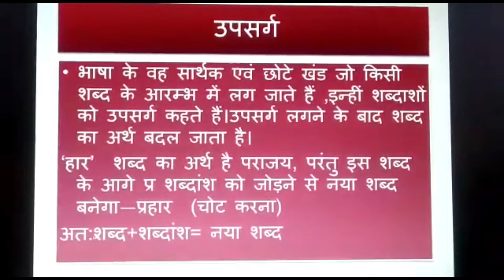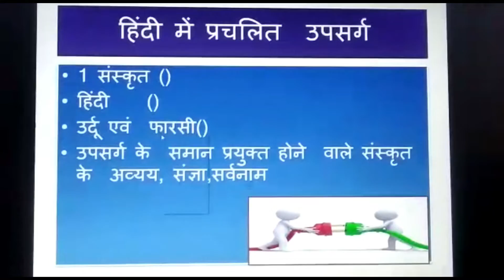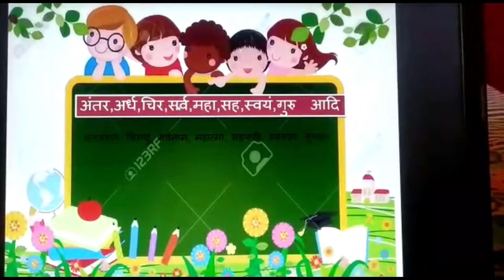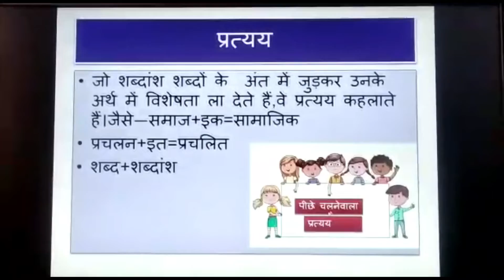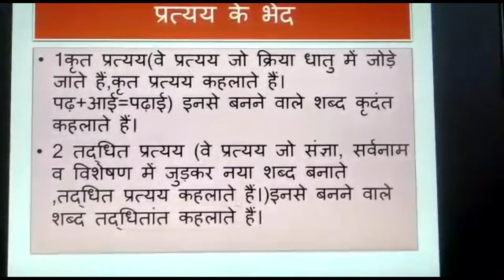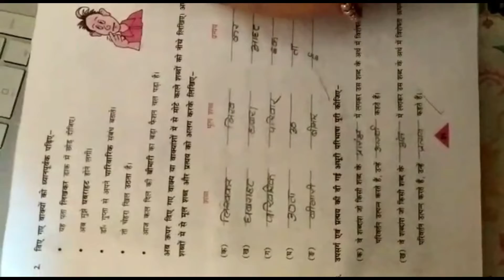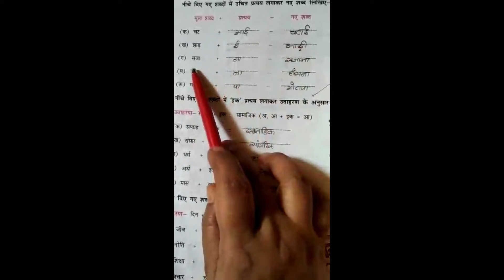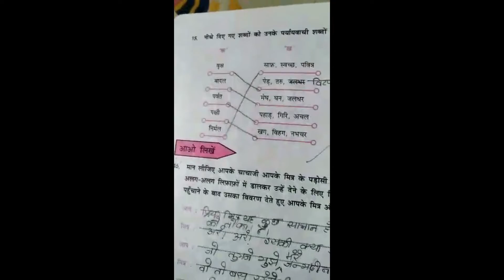हिंदी व्याकरण उपसर्ग ,प्रत्यय 24 04 2020 Mrs RINKI OJHA